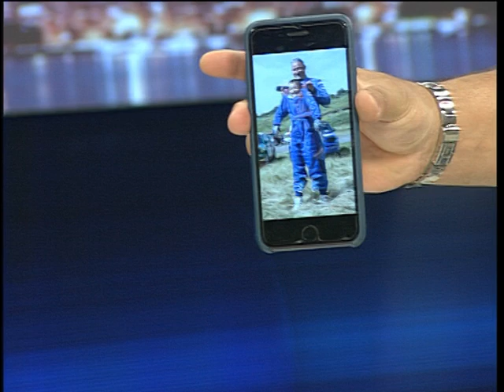Пані та Панове. Олексій Мочанов.